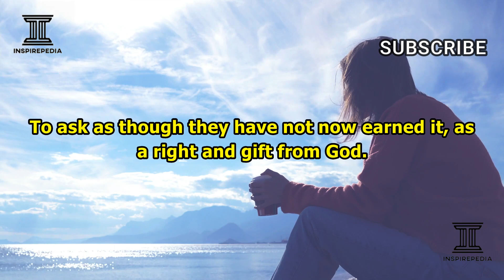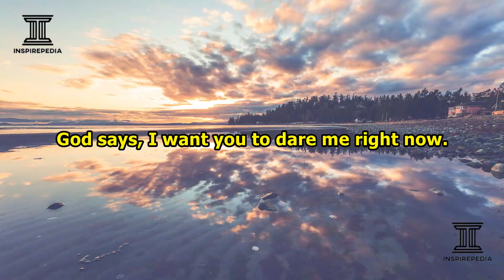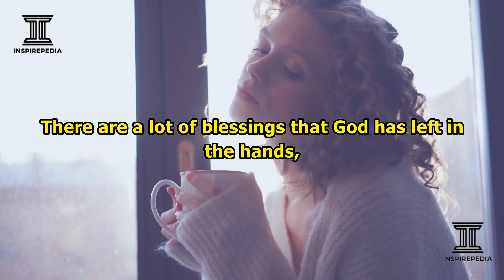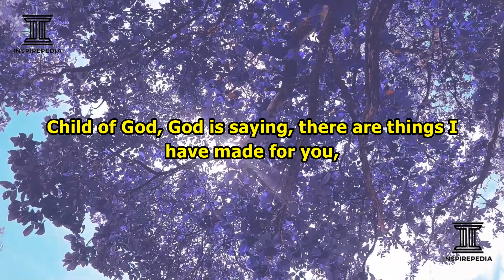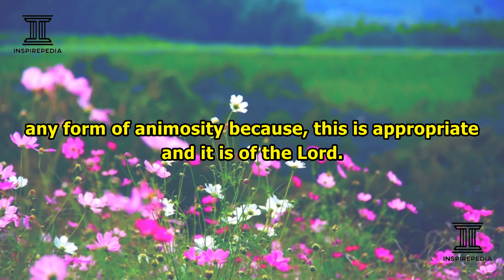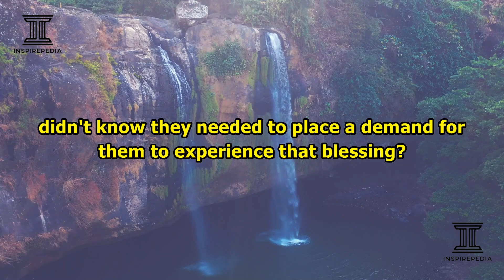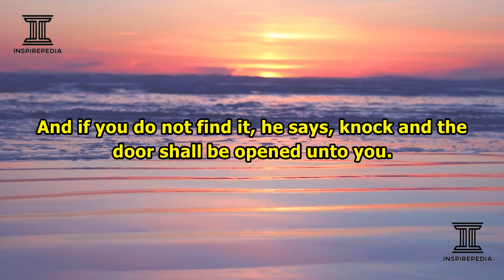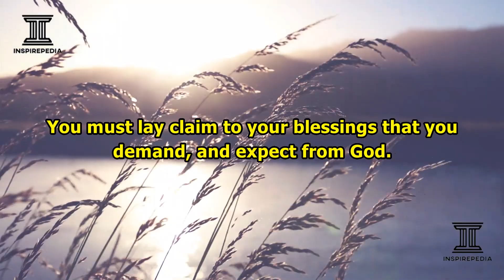GIVE ME MY WIFE SO THAT I CAN SLEEP WITH HER. PLACE YOUR DEMANDS BOLDLY. LAY CLAIM TO WHAT IS YOURS.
Inspirepedia Inc.